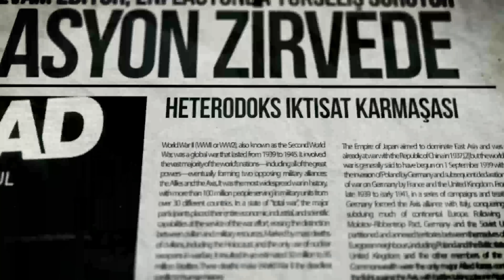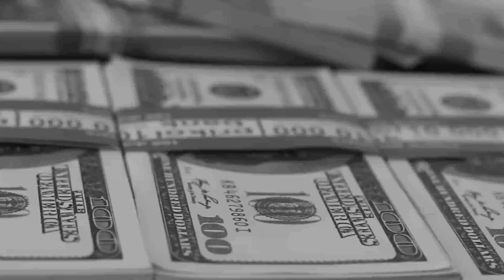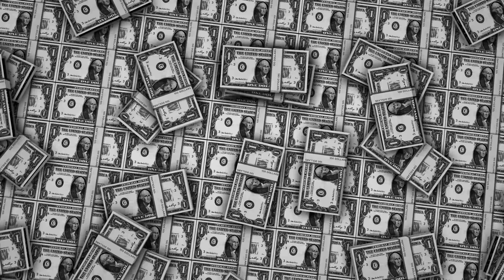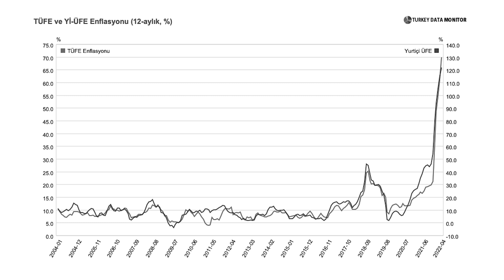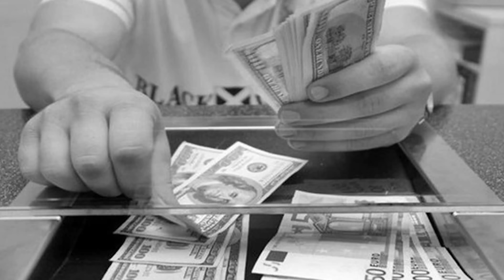Piyasalarda panik büyüyor! | Erdal Sağlam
Gazeteci Erdal Sağlam, döviz piyasasındaki yükselişi, TCMB'nin döviz rezervindeki azalışı, sermaye piyasalarına getirilen yeni kuralları ve Bakan Nebati'nin açıklamalarını yorumladı. 90'lardaki enflasyon sorunun bir benzerine doğru hızla gittiği söyleyen Sağlam, KGF, KKM ve çok konuşulan "enflasyona endeksli tahvil" ürünlerini de değerlendirdi. "KKM'de çözülme olursa rezervlere negatif etki yaratacak" diyen Sağlam'a göre enflasyon endeksli tahvilin birçok yan etkisi olduğunu belirtti. Sağlam'a göre "bizi zor günler bekliyor."

00:00 Merhaba
00:25 Kur kontrolden çıktı mı?
02:30 Rezervlerde düşüş sürüyor
04:10 Tedbirler paniği artırıyor!
06:00 Krediler büyüyor
09:00 Büyüme %5 olursa...
10:15 Sistem tıkanabilir